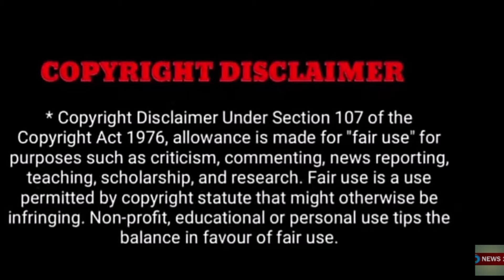"திடீரென ஆவேசமாக கத்திய ஸ்டாலின் ! வெடித்த பயங்கரமான சண்டை"